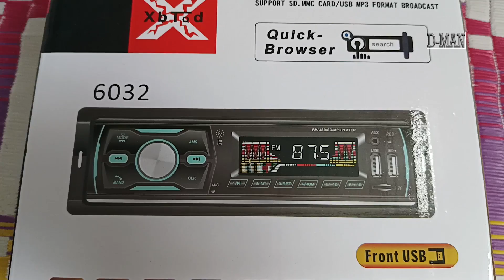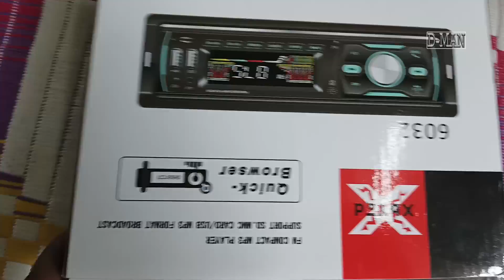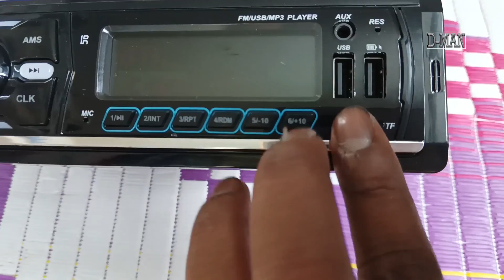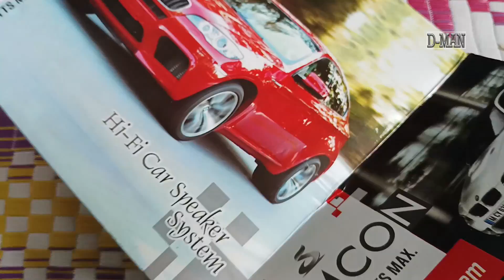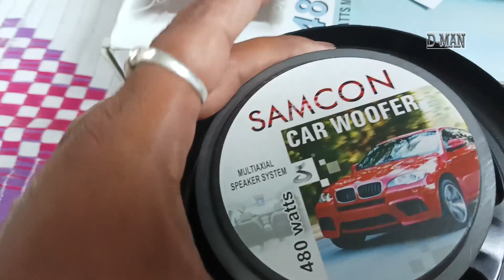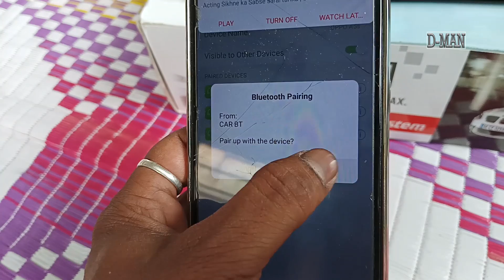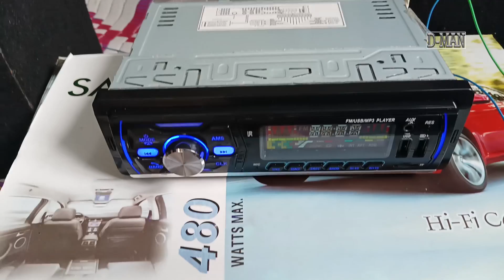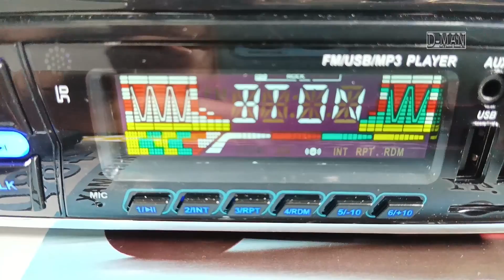CAR AUDIO COMPETE SET// CAR MUSIC SYSTEM// CONNECTION CAR AUDIO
car sound set kaise fit kare//car deck review